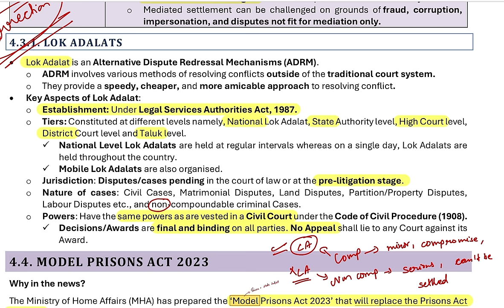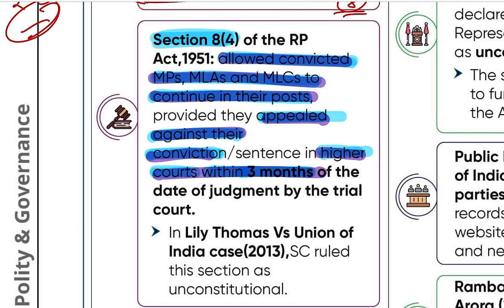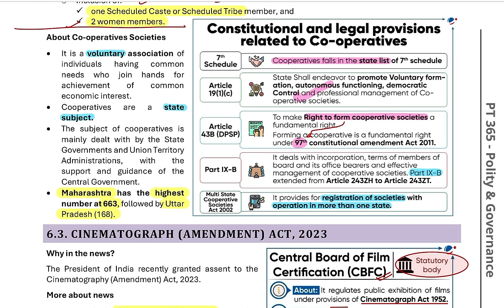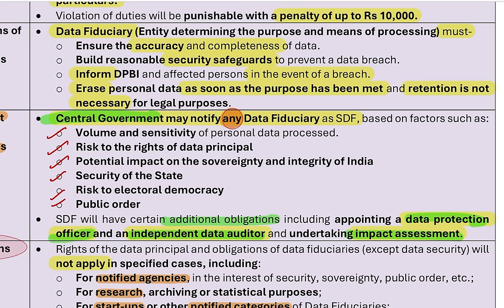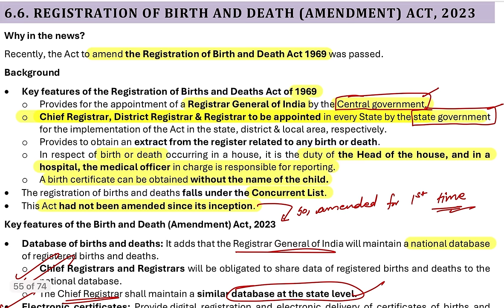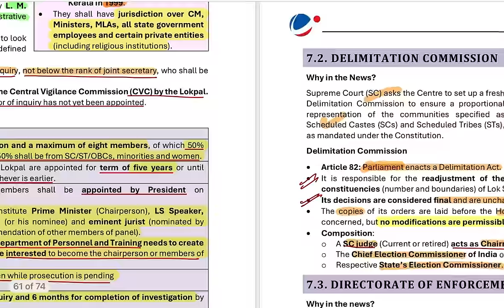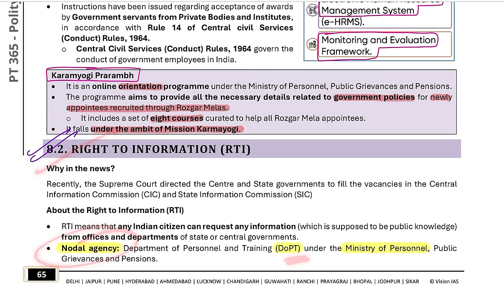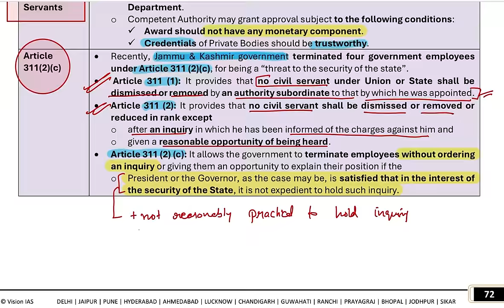Lecture 2 - *Link & UnderStand* Current Affairs | PT365 Single Stop Solution by Satyam Jain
POLITY PT365 LECTURE 2
Join to receive all the Valuable PDFs and Guidance